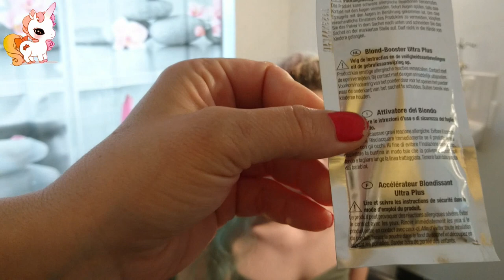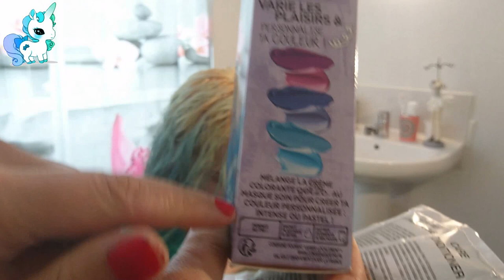[COLORATION LICORNE] Enola test la colo BOMB'art, ARC EN CIEL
Hey salut la team decibels !!!
deroulez pour connaitre nos impressions sur cette nouvelle colo tendance ;:)

Enola test la nouvelle coloration de chez Schwarzkopf et n 'est pas déçue du résultat.
Même si le contenu n est pas suffisant pour sa chevelure c est un bon compromis si l on souhaite faire uniquement des mèches ^^
déclinaison en plusieurs tons très tendance et actuels, flashy, pop bref y a du choix.
Niveau prix, la decolo comme la coloration sont tout a fait abordables pour 7.95 vous avez votre boite.
Bémol d un  point vu distribution , il y a des progrès à faire, on ne trouve qu un exemplaire de la boite arc-en-ciel dans notre magasin , dommage.
En conclusion  nous pouvons dire que nous avons apprécié même si nous avons du rajouter une couleur ( non gênant car la couleur était aussi un tube de la meme marque).
Habituées aux produits schwarzkopf, nous ne sommes pas déçu.
Maintenant , il nous reste a voir si cette colo est aussi efficace dans la durée ;).

twetter: Syndelle les decibels
instagram ENOLA: lili_corne29 intagram de la chaine, Syndelles_les_decibels

SITU AS ENVIE DE QUELQUES IDEES DE MATOS VOICI CE QU ON UTILISE:

camera sport wuimux micro de le meme marque .
trepied wuimux
smartphone Xperia X

lociel de montage: filmora pour cette video.

musique empruntée à Natoo

notre generique:
bande son crée par Enola avec clavier CASIO CTK-700
shooting smartphone Xperia X
montage CYNBERLINK POWER DIRECTOR .12